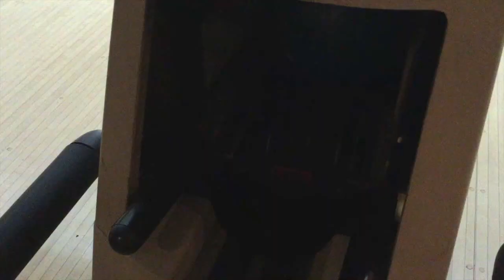Eat Laser Scumbag BKK Thailand 2016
Eat Laser Scumbag! live @ Fatty's Diner, BKK Thailand 10th June 2016

13:20 Devil
27:11 Solander
30:08 Exit